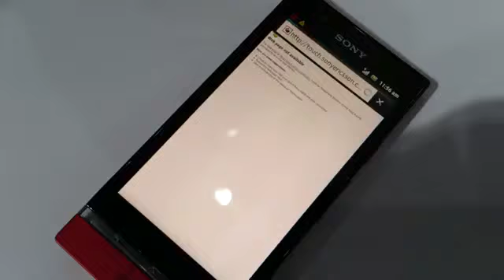Sony Xperia P первый взгляд c MWC 2013